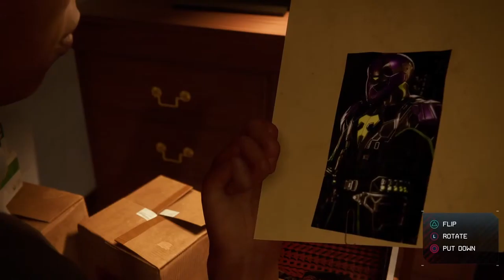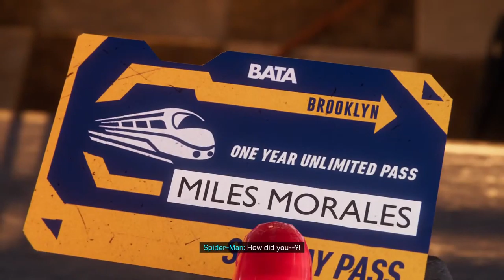Spider-Man: Miles Morales | No Commentary (PS5 Direct) 🔴 LIVE GAMEPLAY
Want to play games with me? Use this link for a free 2 month trial of Stadia Pro

SUPPORT THIS KINGDOM
At the moment all I have is Coffee so please buy me some so I can stay up later to show you the latest and greatest! and I'm Cash appin' if its easier $CollinsDynasty

Crypto Tips, A second Options Never Hurt Anyone
bc1qsag4q50fvvury66c0q6ssch6vkq2x8cnszuw52
rwJoBqwLBLmeLJajBwSKAcJqKx5MJHx6BL
0x710d5000CDfc76480f4DA4A25223812C70E8f3a4
D5xnV1yHUqehiyvc5r5XeHo4kEwJ6CPvfN
bnb1kc5mfs8mpf5wp5tln7w57j6a7jzvk99vg4pu4y
**If you choose this route make sure you leave a comment of the deed so I can thank you**